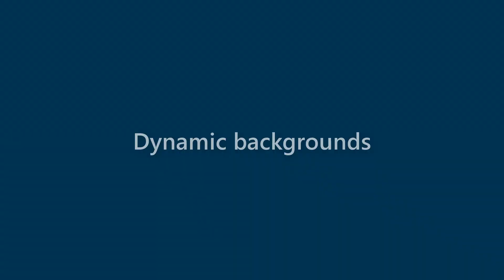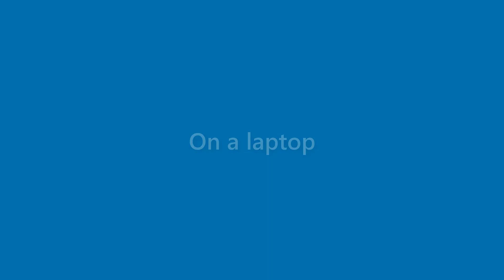Arya Castro - appearance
Name Look - Arya Castro - appearance. In this video we present "Arya Castro" name look and feel in various scenarios.
This video will cover:
How does "Arya Castro" look as a personal letterhead?
How does "Arya Castro" look on a business card?
How does "Arya Castro" look on a computer/laptop screen?
How does "Arya Castro" look with different background colors?
How does "Arya Castro" look with various fonts?